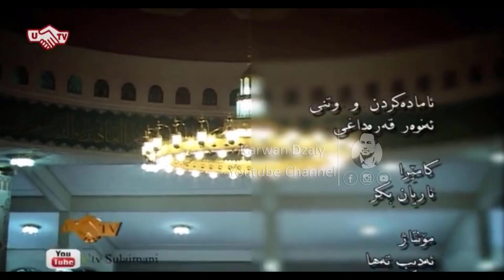Anwar Qaradaxi - Srudi Pashimani_Clip | ئەنوەر قەرەداخی - سرودی پەشیمانی